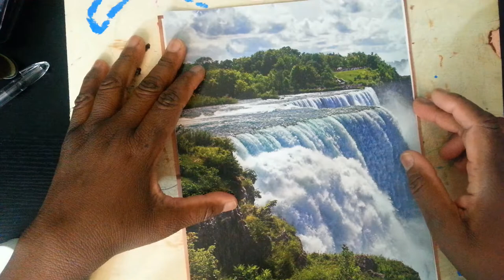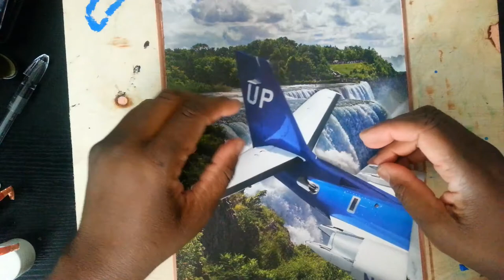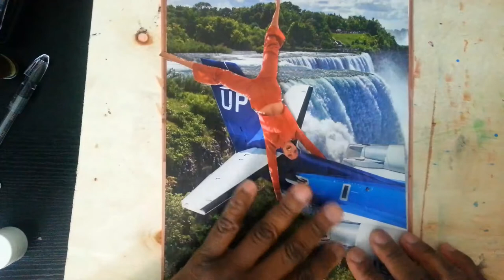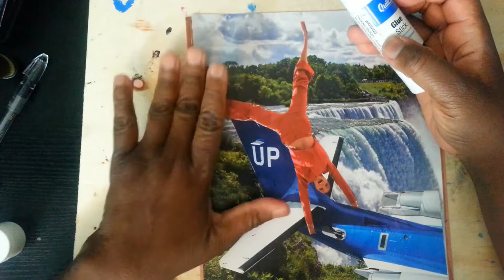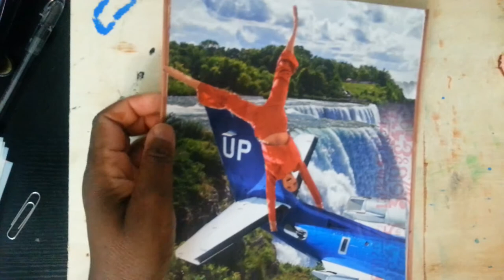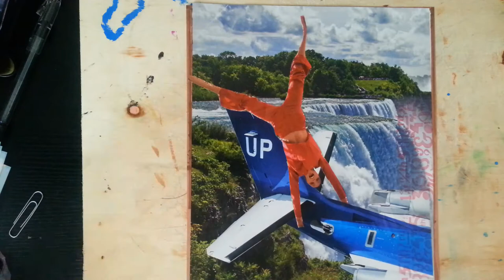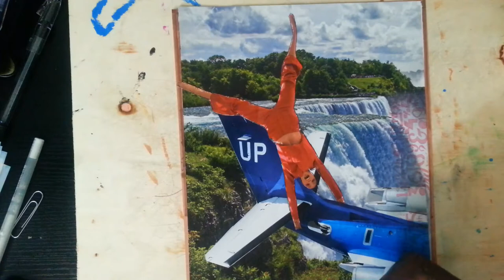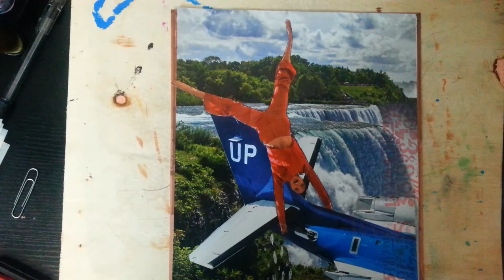Collage art Step by Step by Wendy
Hi everyone, welcome back. Hope you are having a great day.